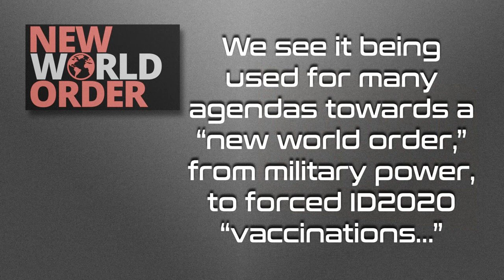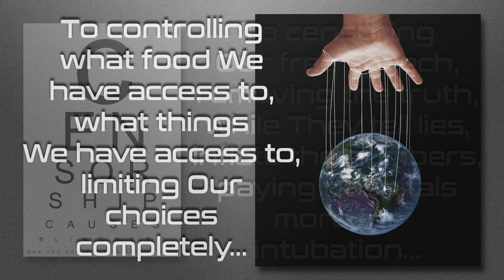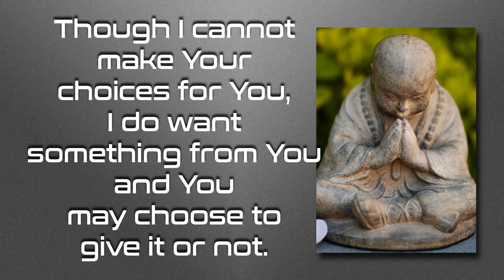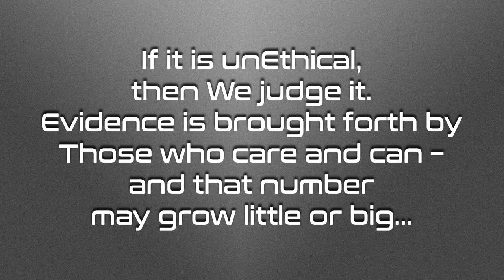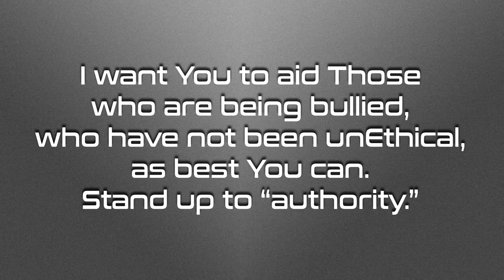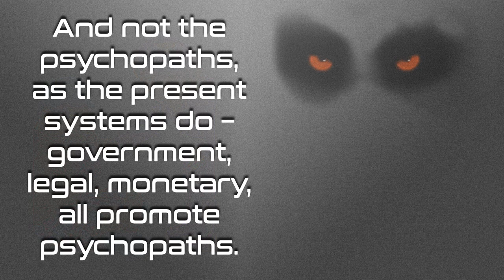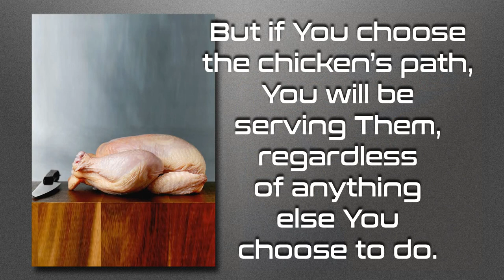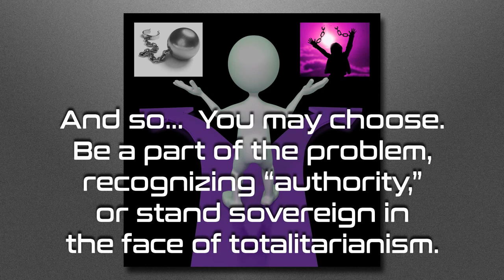This Is What I Want From You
In this Now, where Our very Humanness is being stripped from Us, as agendas are being fulfilled on the back of a lie so big Most are believing it, I will ask You to choose…

BitChute

Love always.